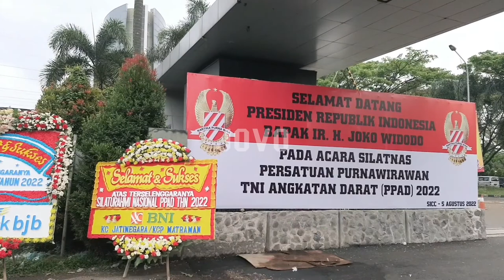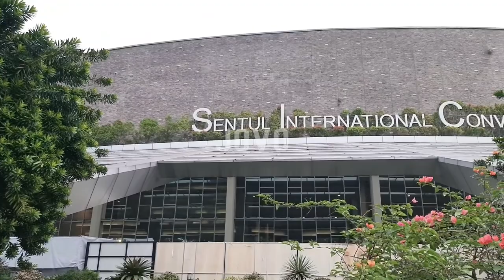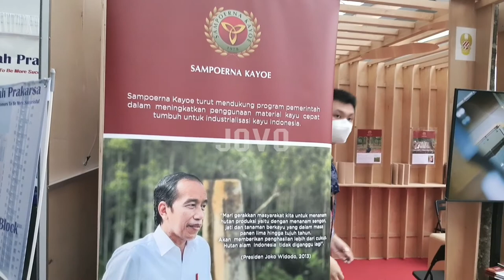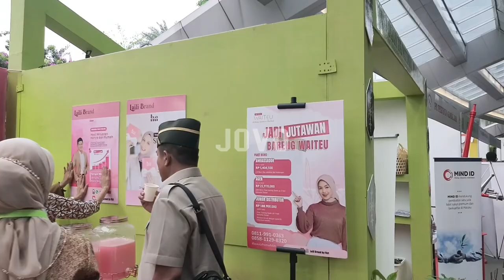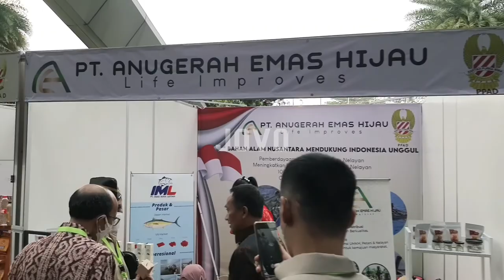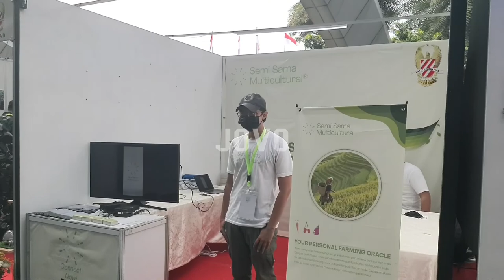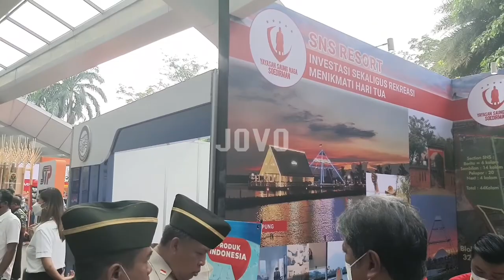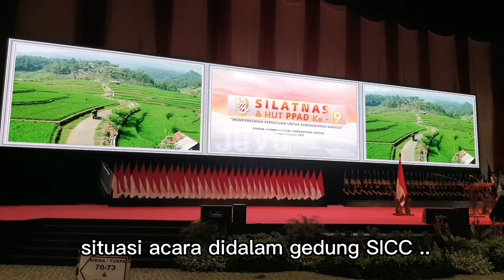LIHAT EVENT DI SENTUL INTERNATIONAL CONVENTION CENTER. 💟 ( SILATNAS PPAD TNI AD 2022 )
ikuti edisi JOVO CHANNEL yang Kali sedang berada di SICC (SENTUL INTERNATIONAL CONVENTION CENTER) @BOGOR, untuk jalan jalan melihat suasana minggu pagi di salah satu event SILATNAS  PPAD TNI AD 2022 yang tengah berlangsung, kita akan melihat keadaan dimana venue SICC dihadiri banyak peserta pengunjung, stand dan pameran, serta momen yg dihadiri oleh Presiden RI ini. Selamat menyaksikan nuansa indoor dan ourdoor serta keindahan lingkungan SICC yang asri dan luas. sekaligus reportase liputan salah satu event yang sedang berlangsung di SICC Sentul Bogor pada kesempatan kali ini.

sicc sentul,
sicc sentul bogor,
sicc konser,
sicc concert

silatnas purnawirawan tni ad,
silatnas 2022,
pidato jokowi di silatnas,
silatnas persatuan purnawirawan angkatan darat